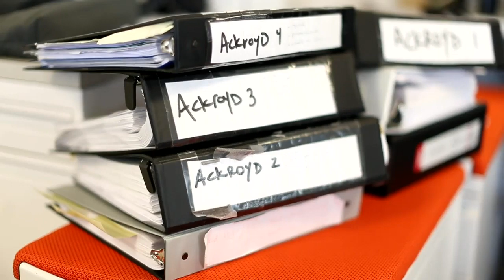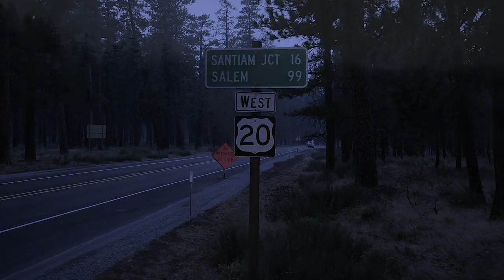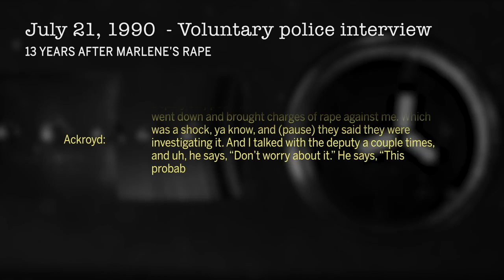2019 NW EMMYS: Director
Ghosts of Highway 20 - Dave Killen, director